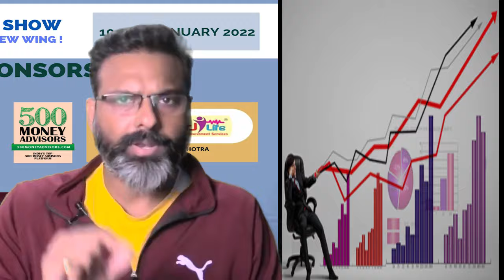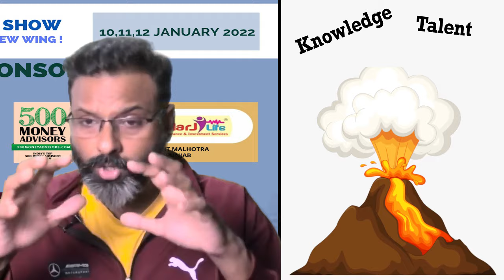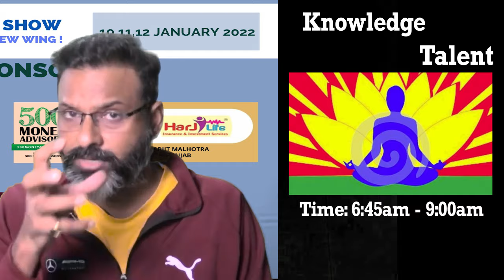How to Grow Your Insurance Business Successfully with this Advice | Ranjit J Singh | HINDI | BI.TV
Click below link to Know more detail about National Mega Mind Show